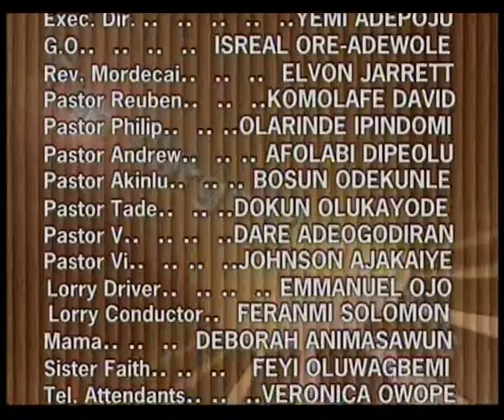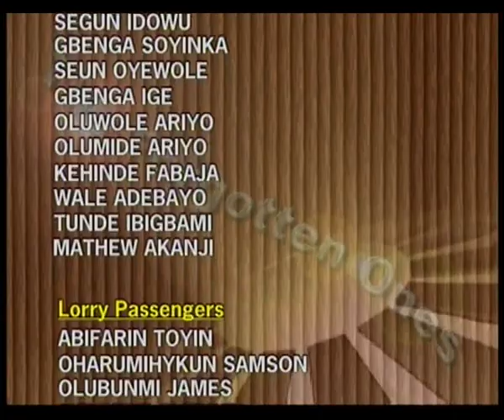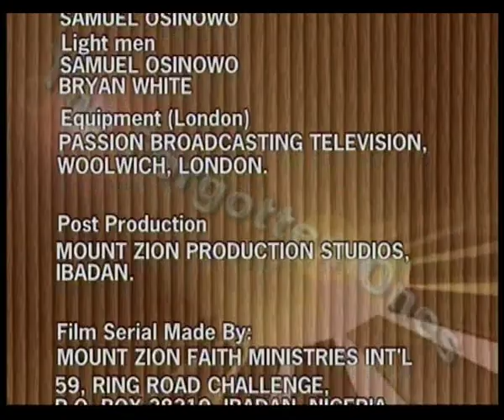THE FORGOTTEN ONES 1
If you have been blessed by the mount Zion movies and you desire to sow into the ministry you can give into this account

BANK : UBA
ACC NAME : MIKE BAMILOYE
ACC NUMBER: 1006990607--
LOCATION : IBADAN, OYO STATE NIGERIA